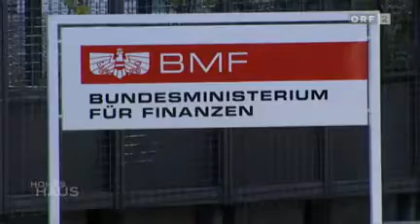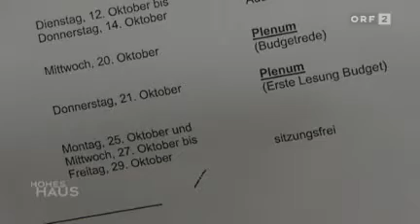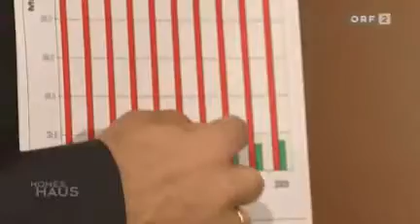Hohes Haus - Geld gesucht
Die Nachwehen der Landtagswahlen in der Steiermark und Wien sind kaum vorbei, da präsentiert der Finanzminister das Budget -- und es soll gleich den Rahmen für drei Jahre abstecken. Die Bundesländer und Gemeinden haben in den letzten Jahren immer mehr Aufgaben übertragen bekommen, jetzt verlangen sie einen größeren Anteil aus dem Steuerkuchen, denn die Steuereinnahmen sollen dank der besseren Konjunktur höher ausfallen. Am Beispiel des Bundeslandes Salzburg beleuchten wir, welche Mehrkosten dort Land und Gemeinden haben und wie sie hoffen, diese finanzieren zu können. Außerdem haben wir nachgefragt, wie die Oppositionsparteien ein seriöses Budget gestalten würden.